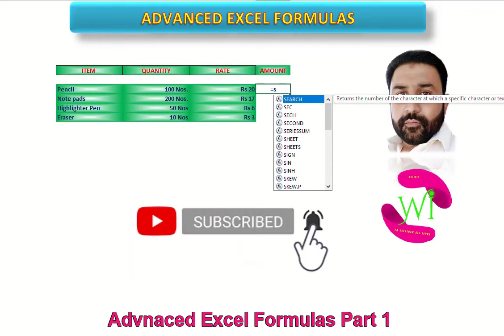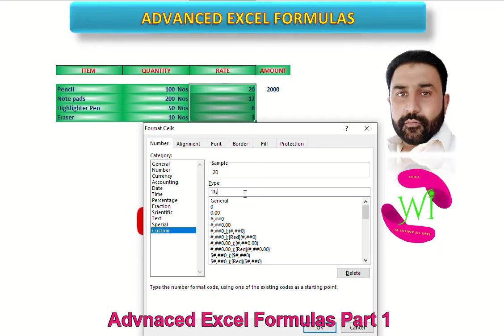Advanced Excel Formulas Part 1 | Excel Tutorial by WiExcelExpert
Welcome to "WiExcelExpert," your go-to channel for mastering advanced Excel skills!

In this tutorial video, we dive into the world of Advanced Excel Formulas in Part 1 of our series. Whether you're a seasoned Excel user or seeking to elevate your data analysis skills, this comprehensive guide is designed to empower you with the knowledge you need.

Discover how to:

Learn essential advanced Excel formulas to perform complex calculations effortlessly.
Explore powerful functions like VLOOKUP, INDEX-MATCH, and SUMIF for data analysis.
Understand the logic behind array formulas and unleash their potential.
Solve real-life Excel challenges with expert tips and tricks.
With our expert guidance and practical examples, you'll be equipped to take your Excel skills to the next level.

Let's excel together and master Advanced Excel Formulas with WiExcelExpert!